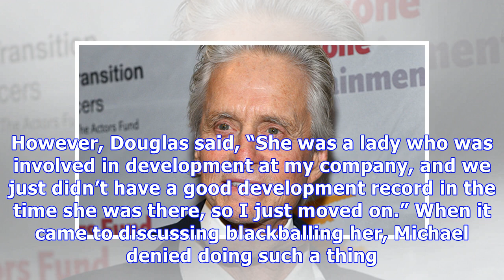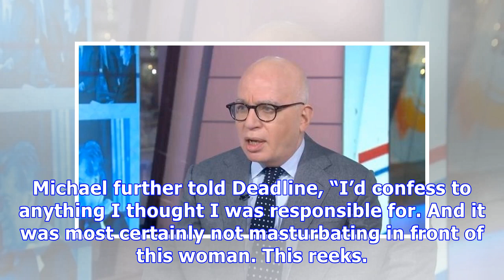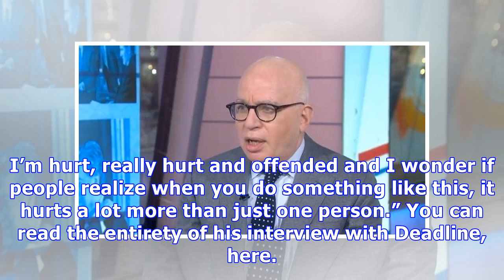Michael Douglas Vehemently Denies Masturbating In Front Of Former Employee 32 Years Ago